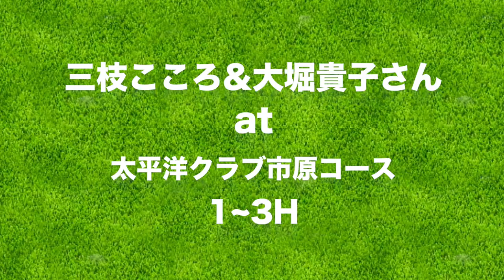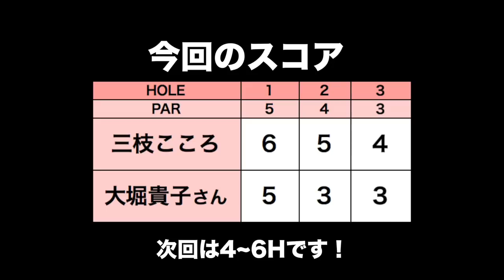18ホールの中に絶対入れるべきパットが必ずある！【美人レッスンプロとラウンド#4】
レッスンプロの大堀貴子さんとラウンドしてきました。
スイングがめちゃくちゃ男前でカッコ良いです！

ーーーーー